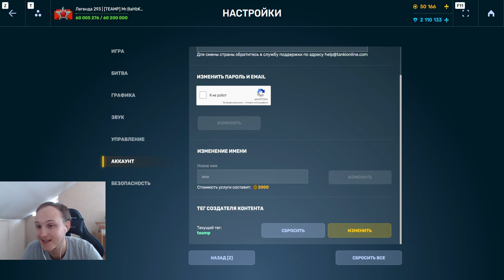Я В ШОКЕ! ЭТО НЕРЕАЛЬНО! ХОППЕРО СКОРПИОН С РОЕМ СИЛЬНЕЕ ДЖАГГЕРНАУТА В ТАНКАХ ОНЛАЙН